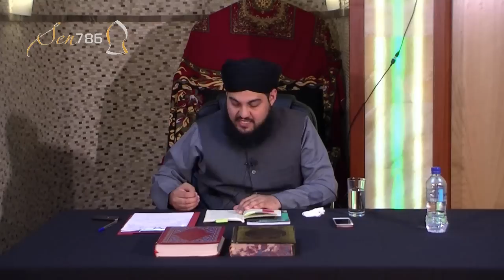ISRA & MI'RAJ | Miraculous Night Journey | Mufti Shaykh Monawwar Ateeq